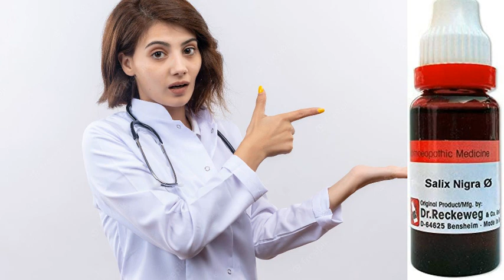Silx Nigra ll Symptoms & Benefits use ll Dr Asad Abbas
solution..watch my video thnx for all .